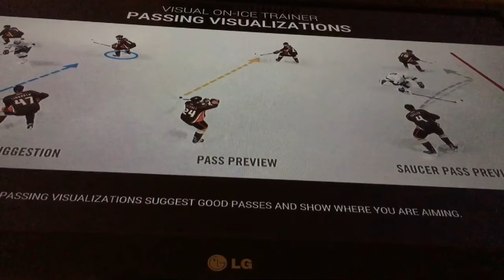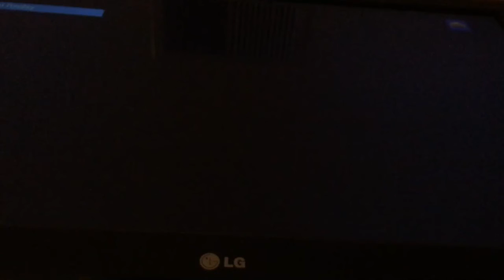FANS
This is a little vid i made savaging fans should be better for nhl 17.

hope u enjoy like sub comment

are you listening? xD